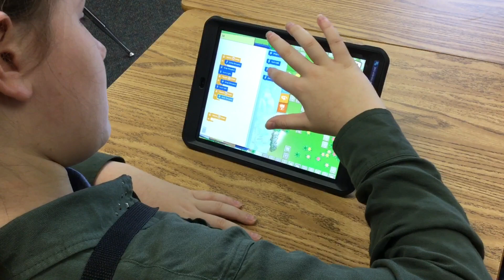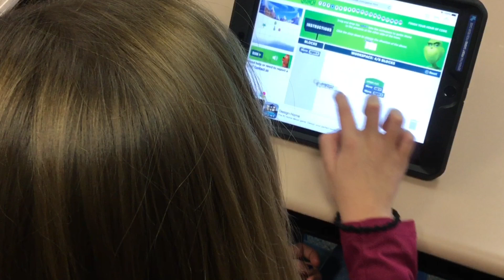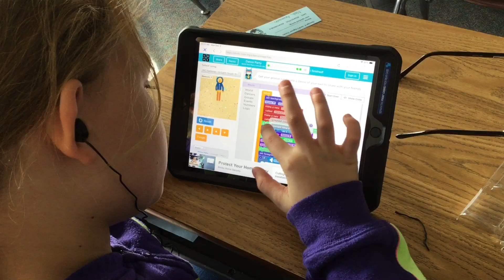GEJHourOfCode2018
Quick 3 minute video highlighting Hour of Code at GEJ.